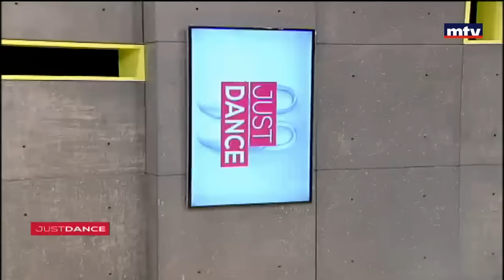Just Dance - 15/06/2016